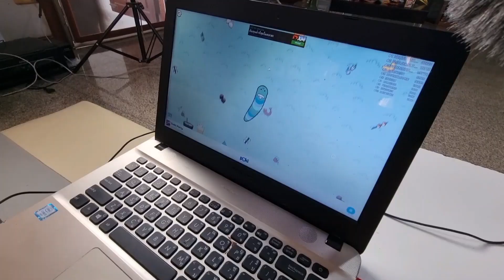แย่แล้ว ⁉️ ตำรวจเล่นเกมส์ทั้งคืนไม่ยอมนอน ไม่มีแรงจับโจร I หนูดีมาแล้วจ้า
ตำรวจไม่ยอมนอน เล่นเกมส์ทั้งคืน จนไม่มีแรงจับคนร้าย